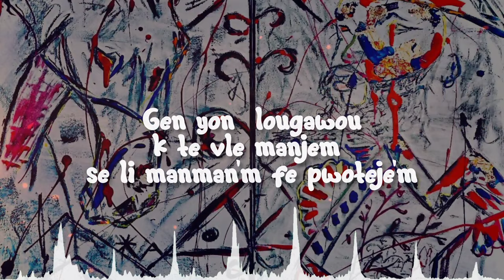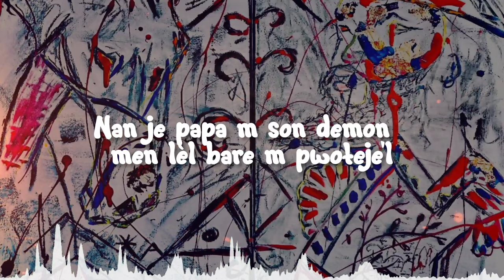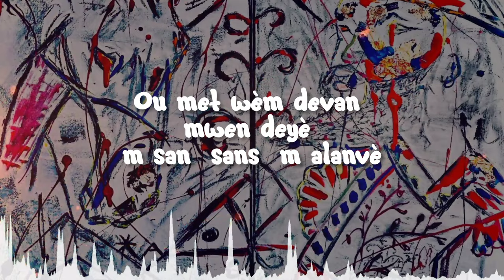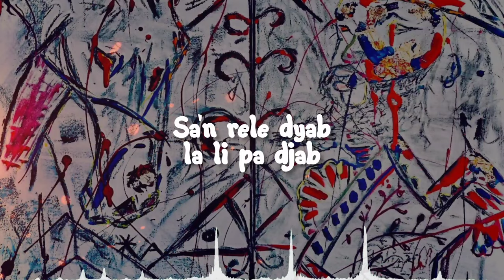Dyab pa Djab Negus Beauvoir -X- Johnbeat's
Writter:  Negus Beauvoir  &  @johnbeatsofficial4372
Producer:  @johnbeatsofficial4372
Mix  :  @johnbeatsofficial4372
Master:  @johnbeatsofficial4372
Designer: @negusbeauvoir4271